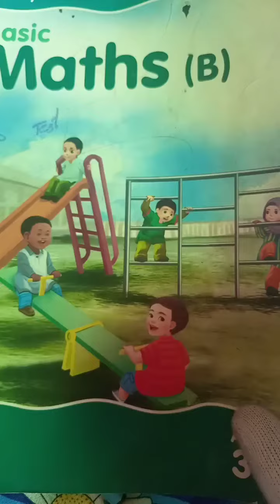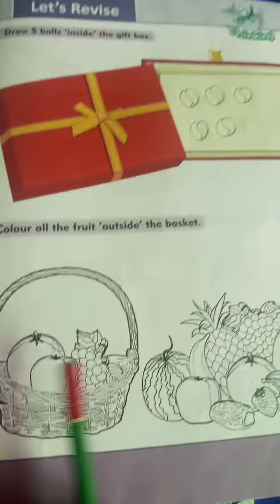Play Maths Concept of inside and outside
Master Science Acadmy Jaranwala